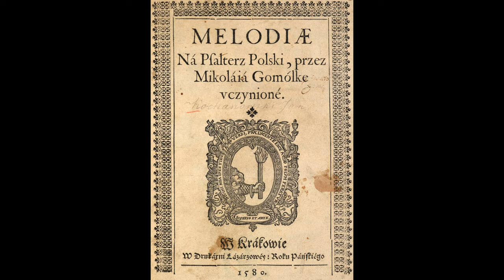Vlog 6 (2022) ● New Words, New Music — Polish Renaissance Psalmody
2206 Grace's Vlog for concert «Psalmy Dawida» Sunday, 26th June 2022, 17h15 und 19h15 Barfüsserkirche Basel
– Video by Grace Newcombe

Pics ©: reference the programme notes on our ReRenaissance website.
English subtitles: Grace Newcombe
Deutsche Untertitel: Marc Lewon

Postfinance: CH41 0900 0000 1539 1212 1 (BIC: POFICHBEXXX)
(Spenden können in der Schweiz von den Steuern abgezogen werden.)

Psalmy Dawida – Melodies for the Polish Psalter

The Polish singer Agnieszka Budzińska-Bennett and other early music specialists take us on the trail of Mikołaj Gomółka (1535–1609). This Polish composer was the first to compose harmonised setting of the Psalms of David in the Polish vernacular, using the translation into verse by Jan Kochanowski. Gomółka attached great importance to the connection between text and music, and his sophisticated treatment of the nuances of the Polish language paved the way for a national style.

Agnieszka Budzińska-Bennett – voice, musical director
Marc Lewon – lute, Renaissance guitar, tenor viol
Leonardo Bortolotto – treble viol, bass viol
Caroline Ritchie – bass viol
Masako Art – triple harp, Renaissance harp
Elizabeth Rumsey: production

«Psalmy Dawida» – Melodien für den polnischen Psalter

Die aus Polen stammende Sopranistin Agnieszka Budzińska-Bennett und andere Spezialist:innen der frühen Musik nehmen uns mit auf die Spuren von Mikołaj Gomółka (1535–1609).
Der polnische Komponist vertonte die von Jan Kochanowski in Reime gesetzten Psalmen Davids. Dabei legte er höchsten Wert auf die Verbindung von Text und Musik. Seine Raffinesse im Umgang mit den Nuancen der polnischen Sprache bereitete den Weg zu einem nationalen Kunststil.

Agnieszka Budzińska -Bennett – Gesang, Leitung
Marc Lewon – Laute, Renaissancegitarre und Altgambe
Leonardo Bortolotto – Bass- und Diskantgambe
Caroline Ritchie – Bassgambe
Masako Art – Renaissasnceharfe und Tripelharfe
Elizabeth Rumsey: Produktion